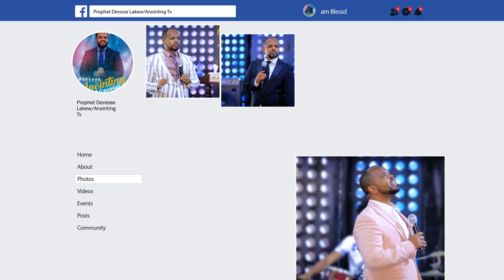መራራው ነገር ይጣፍጣል...BY MAN OF GOD PROPHET DERESSE LAKEW